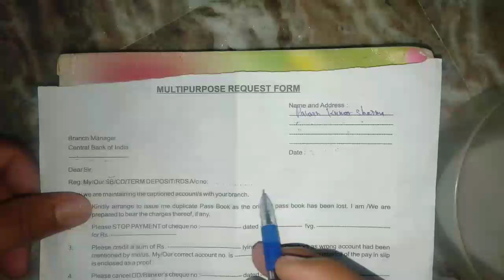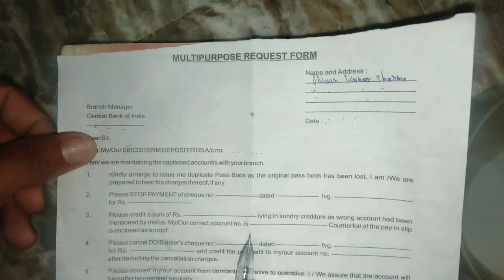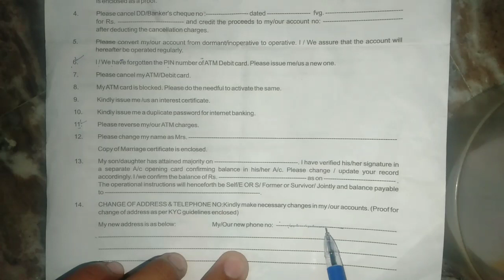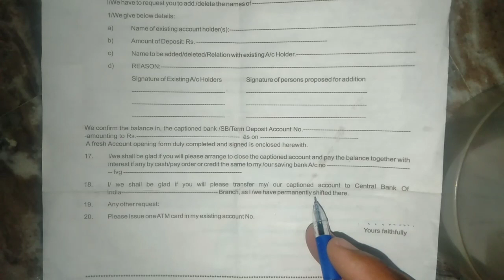How to Fill Central Bank of India Mobile Number Change Form ?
Techy pawan
TechyPawan

Central Bank Of India Ka multipurpose request form kaise bhare ।। How to fill Multipurpose form ।।